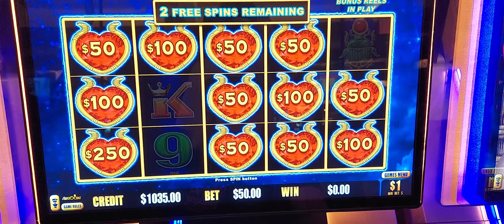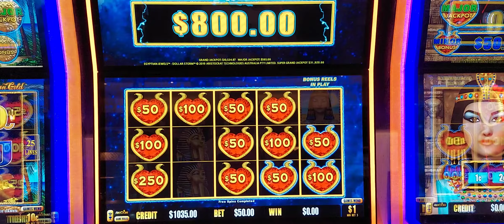$50 BET BIG WIN TAMPA HARD ROCK - DOLLAR STORM HOLD N SPIN BONUS $1 Denom SHOULD HAVE BEEN BETTER